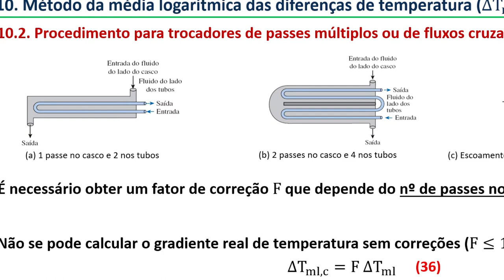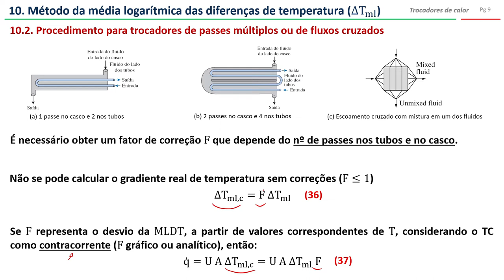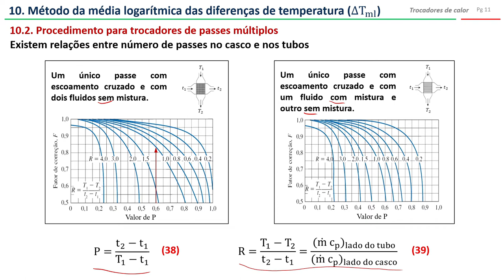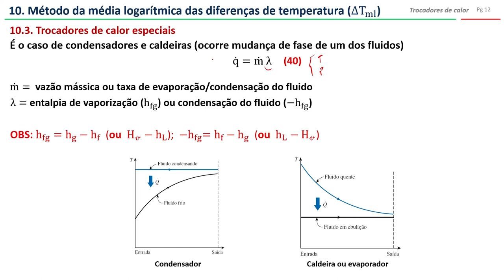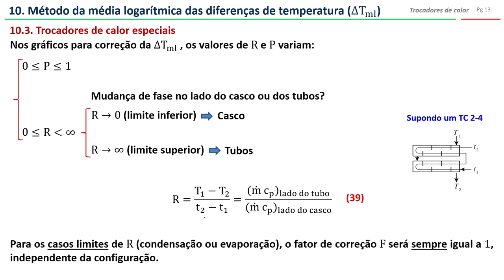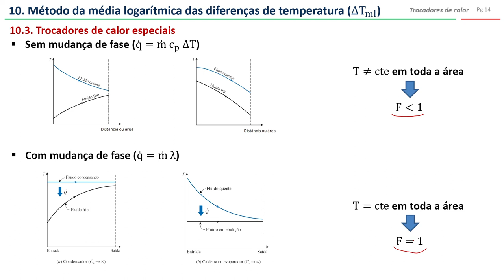Trocadores de calor: Média logarítmica - parte 3 (vídeo 3)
Tópicos do vídeo:
10. Método da média logarítmica (aspectos gerais)
      10.2. Procedimento para trocadores de passes múltiplos e fluxos cruzados
      10.3. Trocadores de calor especiais